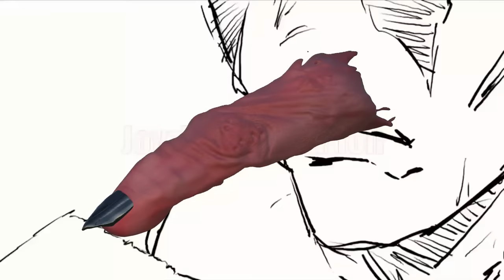Jujutsu Kaisen 266 ¿Itadori viaja AL PASADO por FUSHIGURO?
JujutsuKaisen jjk266 Jujutsu Kaisen 266 Llegaron los SPOILERS del nuevo Capítulo de Jujutsu Kaisen : Itadori lucha por traer de vuelta a Megumi Fushiguro del control del Rey de las maldiciones: Sukuna, acá, tendremos un vistado al pasado solo que Itadori ve a su amigo en una misteriosa visión, el capítulo nos deja la pregunta acerca del dedo de sukuna que aparece.